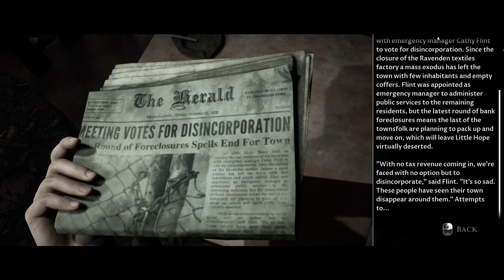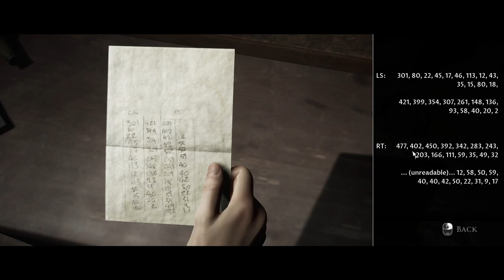Little Hope but everyone already hates each other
0:00 Intro
0:12 Funeral
2:02 Bus crash
16:11 The Bar
28:54 Outro